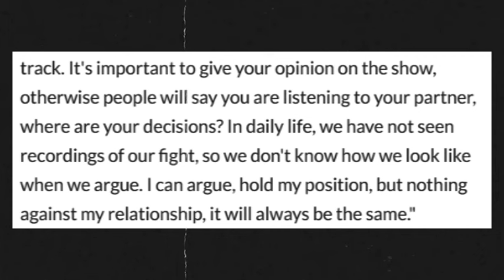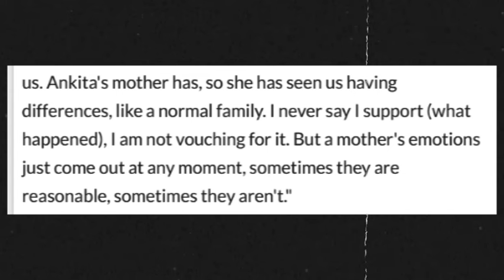Vicky Jain breaks silence on equation with wife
In his first chat after Bigg Boss season 17 ended, businessman Vicky Jain clarifies everything- from his strong marriage to Ankita Lokhande, to family.